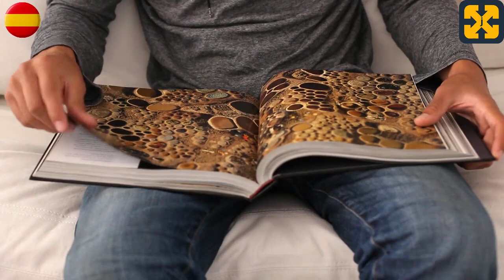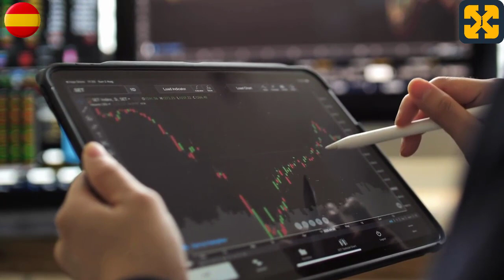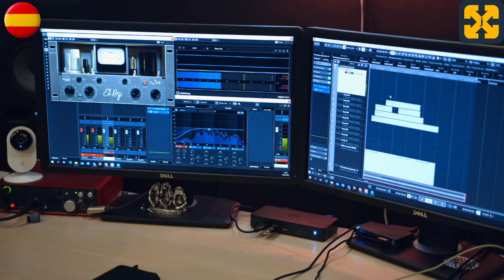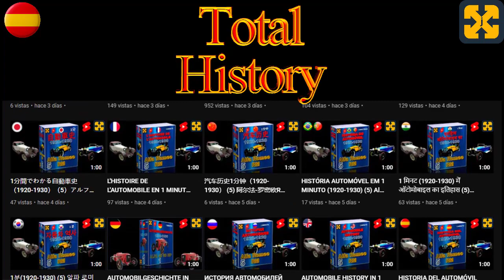Audiolibro corto de humor. Propaganda negativa: No veas este video ni loco.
Audiolibro de humor y mucha risa.
risoterapia con mucho humor y muchas risas
Ayúdame a mantener el canal, los cursos totalmente gratuitos y los audiolibros gratuitos. Gracias por tu donación.
Para mejores resultados use auriculares, si bien no es estrictamente necesario para disfrutar del contenido.
Cualquier parecido con la realidad es pura coincidencia, cualquier similitud con la actualidad, personas o lugares, vivos o no, real o ficticios, es mera casualidad y producto de una febril imaginación desbocada por parte del autor.
Video de YouTube, Audiolibro ficticio que trata con mucho humor el tipo de propaganda al que nos hemos acostumbrado, trasladando a la audiencia a una reflexión profunda de la actualidad a través de situaciones ridículas que se suelen manifestar como normales.